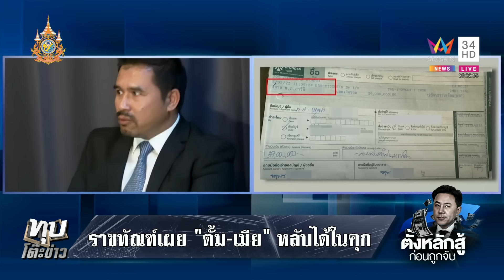ท่าที "ตั้ม-เมีย" นอนคุกคืนแรก "ทนายสายหยุด" เผยแนวทางสู้คดี | ทุบโต๊ะข่าว | 9/11/67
ทนายตั้ม-เมีย เครียดปกตินอนคุกคืนแรก แต่กินได้-นอนหลับ พร้อมเผยเมนูเช้านี้ ขณะที่จนท.จัดแดนให้ทนายตั้ม เลี่ยงเจอโจทก์เก่า ขณะที่ "ทนายสายหยุด" เผยแนวทางสู้คดีทนายตั้ม